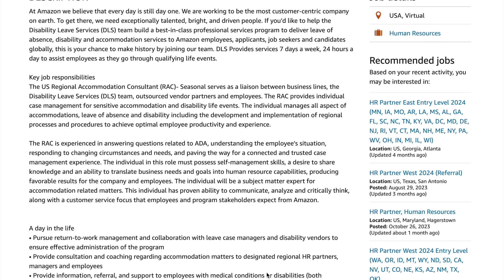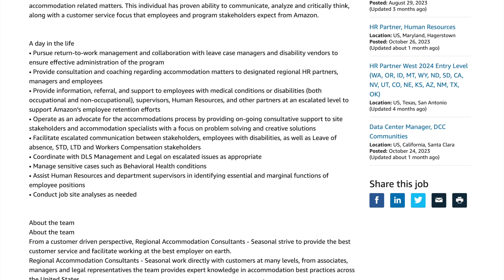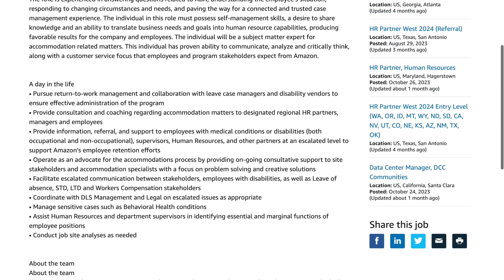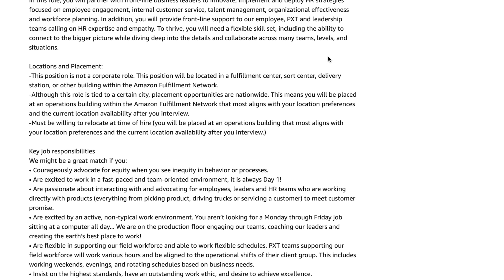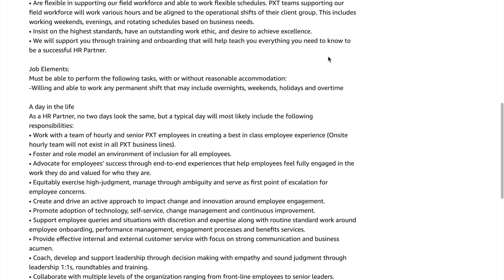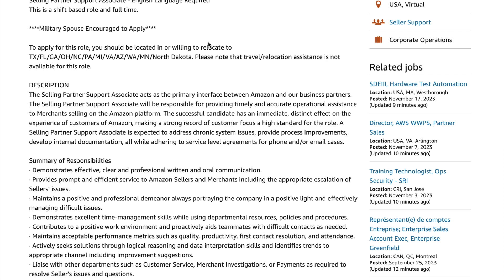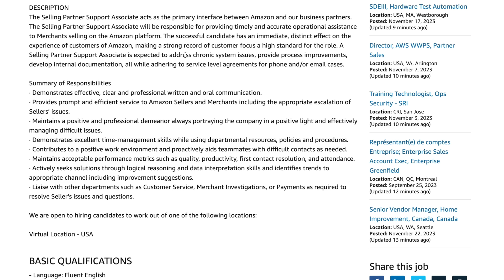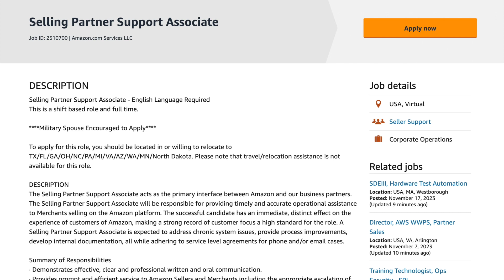Amazon Hiring| Work from Home Jobs 2023|High Paying| Apply Now| Won't last long |Make Money Online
I want to clarify that I am not promising anyone a job or an interview through the information shared in this video. This content aims to provide you with insights, leads, and valuable tips that may assist you in your job search or interview process. Always do your own research and due diligence when applying for jobs."

 I am just providing my expertise, knowledge, and strategies to help you increase your chances of being contacted for a potential interview in hopes of landing that dream job.

 The positions tend to fill up quickly. By the time you're watching this video, it's possible that the positions may have already been filled. Don't be discouraged!  I will post new opportunities frequently So, even if this specific position has been filled, I encourage you to subscribe to my channel for other positions with this organization and other companies.

“ keep striving for success!"

I will soon be offering  the following services:
Career Coaching
Life Coaching
Business Coaching
1:1 sessions
Mock interviews
Resume templates
Resume audits